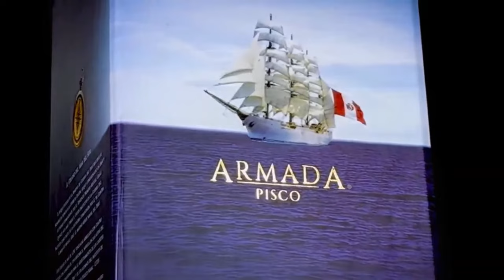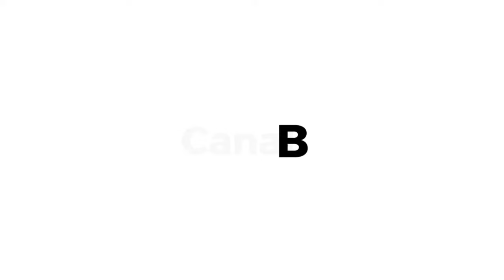BaellaTalks con Alfonso Baella. Invitado: Francisco Tudela.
Tema: ¿Cómo salir del CIDH?